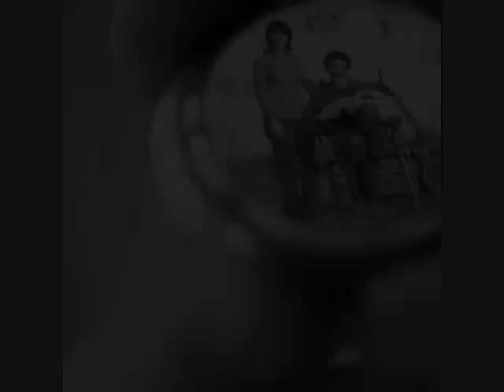Jim Croce - Bad Bad Leroy Brown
Only contains audio and a few pictures of Jim Croce and Maury.